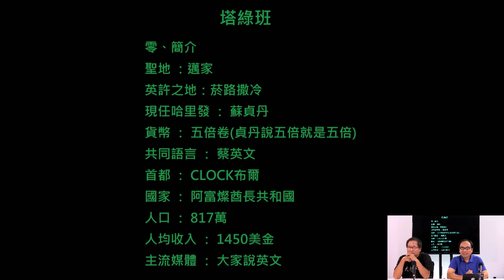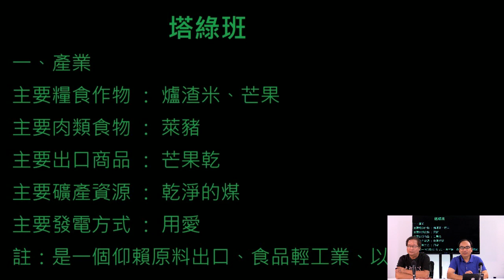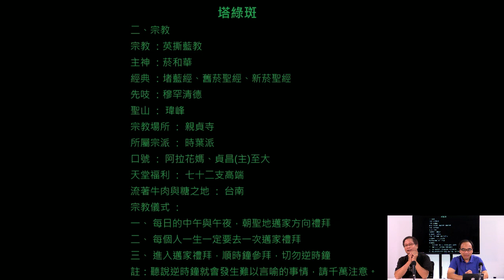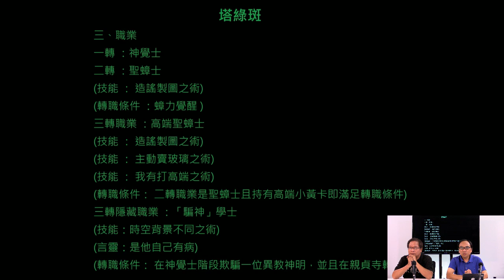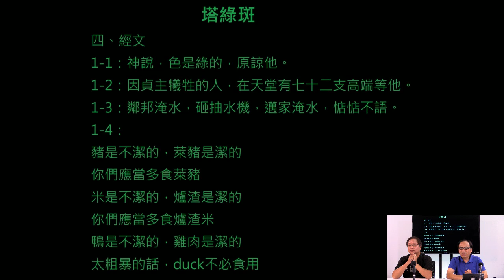天天天藍 210830 ep430 p1 of 3 小英的年輕人支持度腰斬,全黨起動救小英.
主持  謝義方 張三